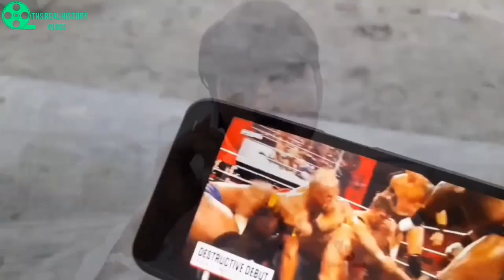Bichar Keno dilam 2022 | বিচার কেন দিলাম_2022 | by _Tha Real history Vlogs_#bangla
আমাদের সমাজের ঘটে যাওয়া কিছু সত্য ঘটনা নিয়ে আমাদের এই শর্ট ফিল্ম আশা করি আপনাদের ভালো লাগবে ভালো লেগে থাকে তাহলে অবশ্যই আমাদের চ্যানেলটা সাবস্ক্রাইব করবেন লাইক কমেন্ট শেয়ার করবেন আমাদের পাশে থাকবেন আমরা যেন ভবিষ্যতে আপনাদের জন্য আরো ভালো কিছু নিয়ে আসতে পারি

ইমোশনাল অভিনয় বিল্লাল

মেন ভিলেন অভিনয়ে আছে সালাম ভাই

সাইট ভিলেন অভিনয় আছে রনি ভাই